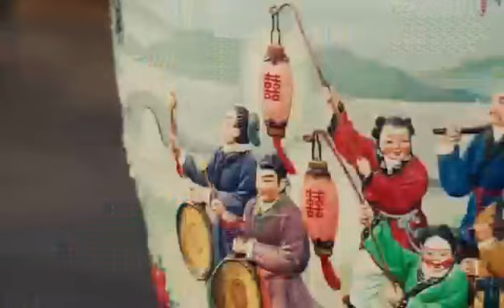Happy Chinese New Year!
The staff of Shaoxing Cultural Tourism wish everyone a happy Chinese New Year. Let's celebrate the Chinese Lunar New Year in Shaoxing and we hope your new year will be joyful and prosperous. Take a look at this short video and we hope you will like it.